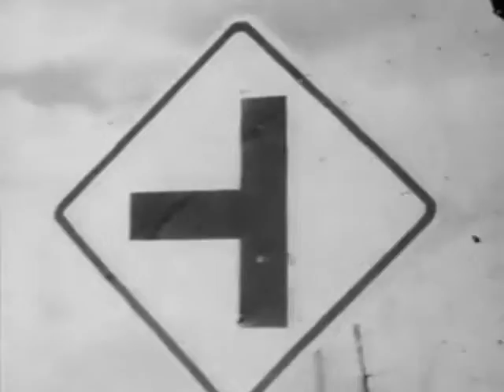No tengo idea a dónde vamos... pero seguro que no viajamos en un RENAULT 4L